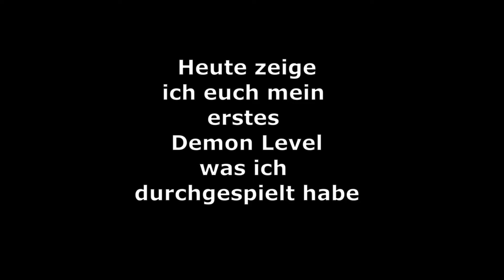Mein erstes Demon Level ? [Geometry Dash]